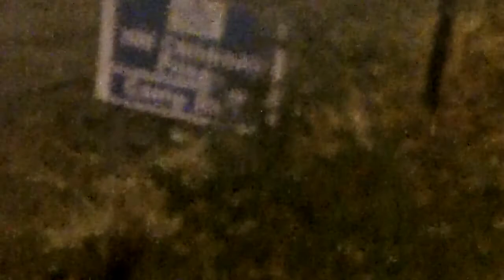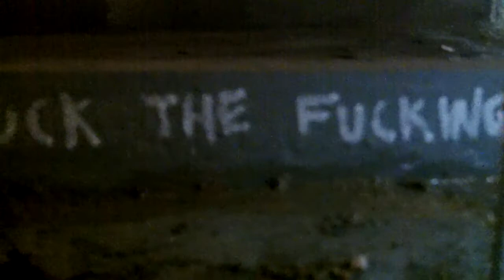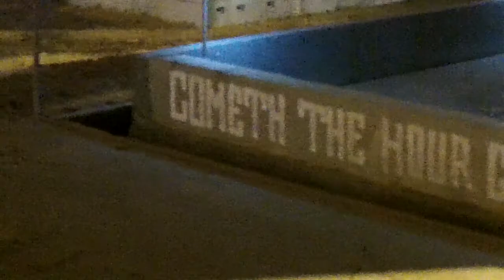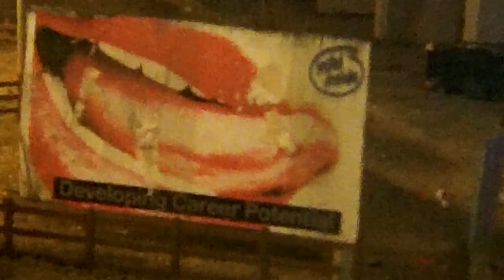Chasing Eris: The Aftermath Dislocation Principle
A look at the latest artwork from James Cauty, previously a member of the Discordian-esque band The KLF.